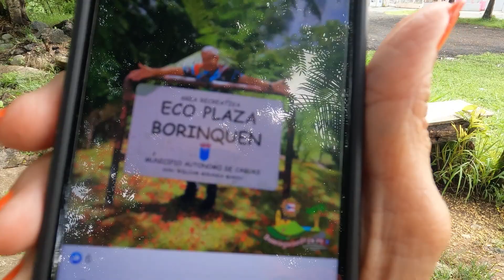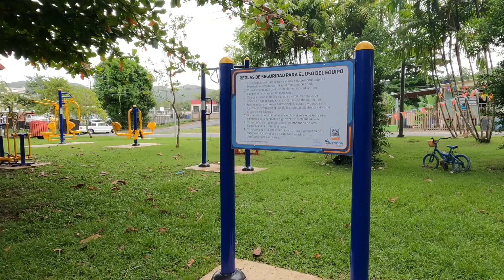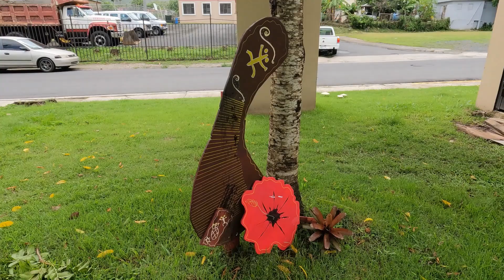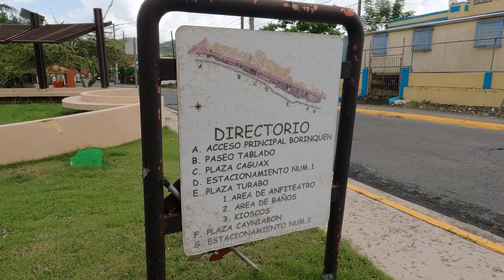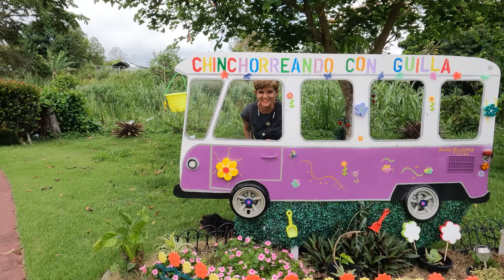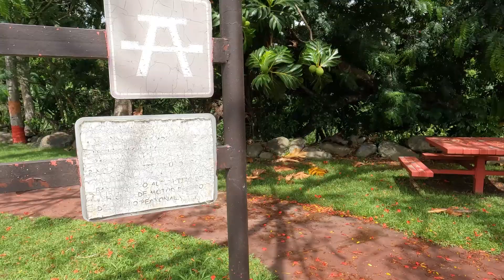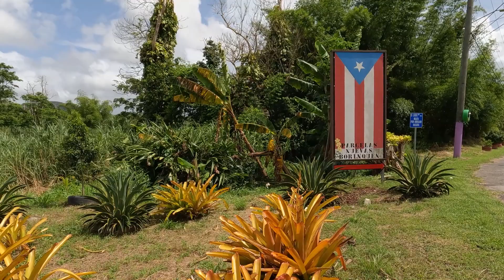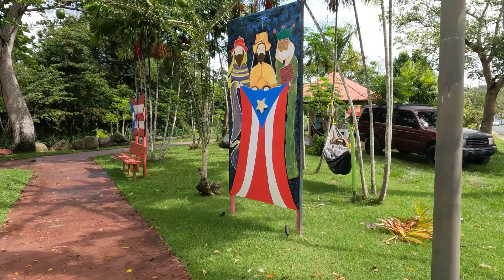ECO PLAZA BORINQUEN EN CAGUAS, PR